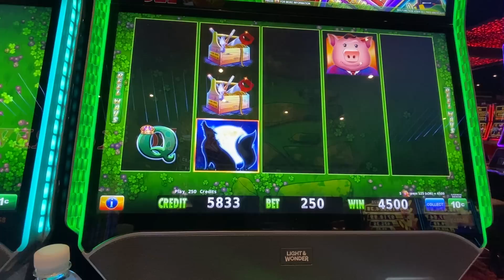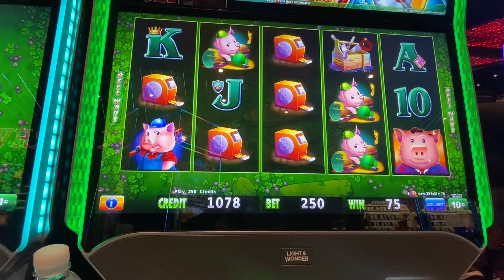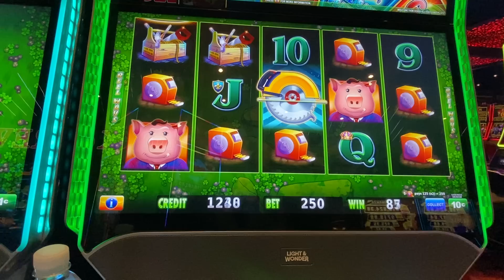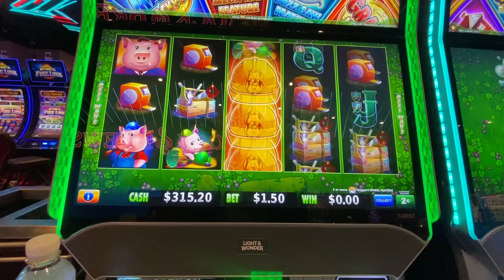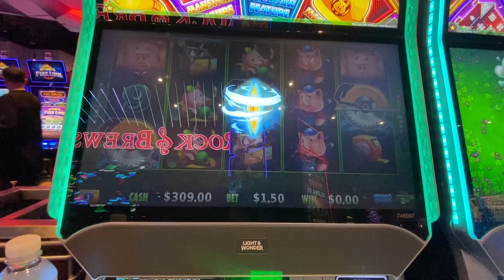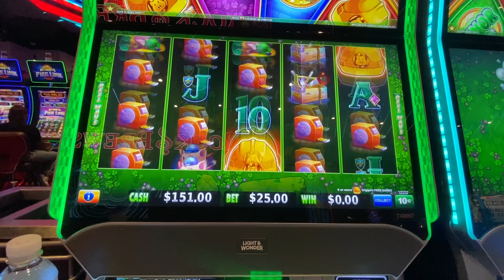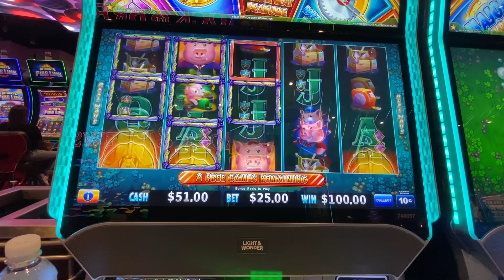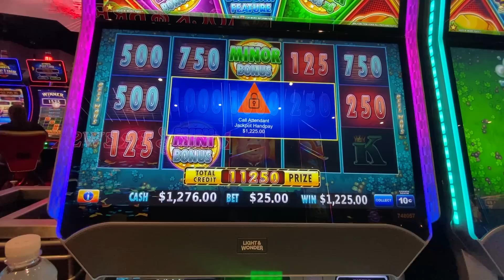3 de julio de 2023